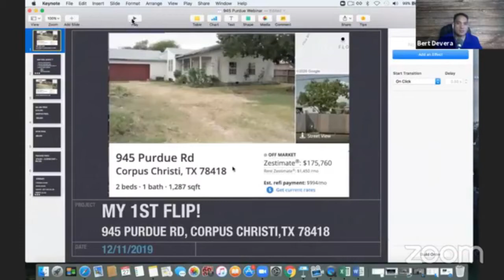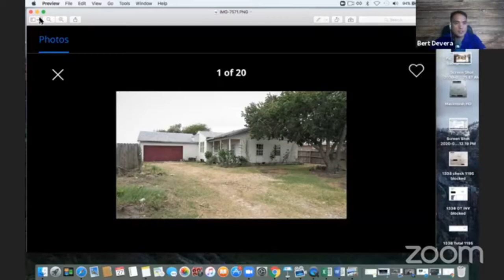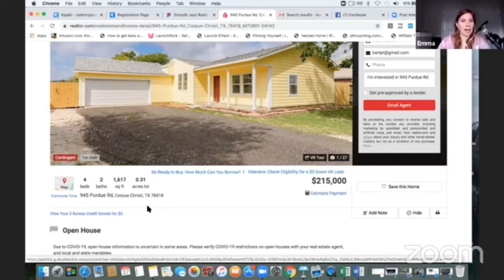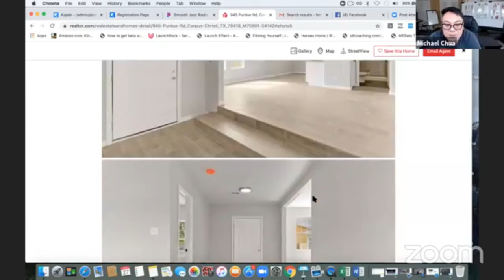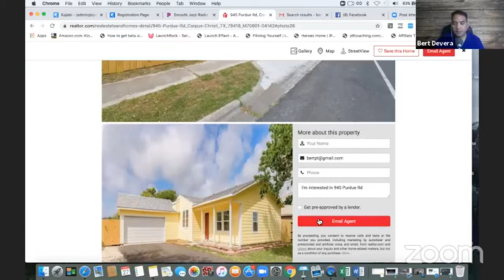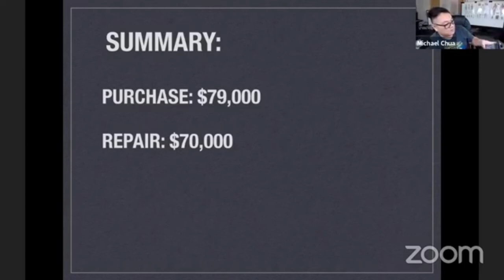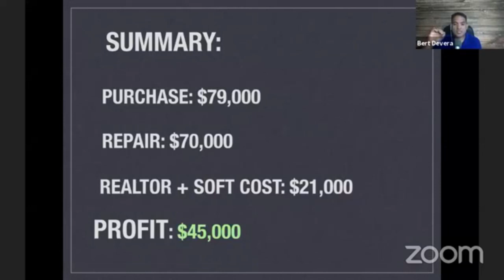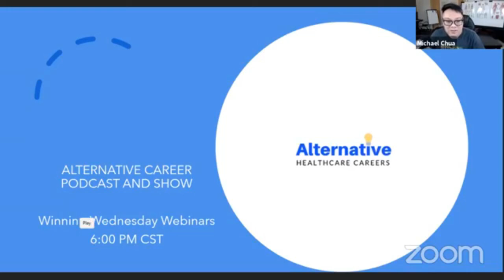Winning Wednesday Webinars with Engelbert De Vera PT on How to Start Real Estate Flipping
Alternative Career Podcast and Show. Winning Wednesday Webinars with Engelbert De Vera PT on How to Start Real Estate Flipping.

Download the FREE Alternative Healthcare Careers Business Course - 10 income generating ideas you can do today and a walkthrough of how to build your

Save 15% for life on Podia (unlimited website, course, membership and email) or use code: ACG

About Alternative Healthcare Careers
In these videos, Emma Shapiro and Mike Chua interview other healthcare professionals who are side hustlers or entrepreneurs so that you can help start your own healthcare business.

As per and unless otherwise permitted under the United States Copyright Act, no part of the content of this video or any video published under Emma Shapiro or Alternative Healthcare Careers, and other encompassed entities, shall be stored, copied, recreated, republished, or transported.

The advice, guidance, and principles outlined in all content produced by Alternative Healthcare Careers and Emma Shapiro and other encompassed entities are not guaranteed to be appropriate for your unique situation or business.  We recommend that as a consumer, you exercise your due diligence and research any and all strategies recommended to you before adopting them in your own business.  Emma Shapiro, Alternative Healthcare Careers and other encompassed entities are not responsible for any damages that result from an effort to implement the information provided in this or any other video, article, social media post, and related publications.

Emma Shapiro and Alternative Healthcare Careers  and all other associated persons including but not limited to independent contractors, employees, and affiliates, research and review all content for this site to the best of their abilities but make no guarantees, representations, or warranties as to the complete accuracy and inclusion of all relevant information for each video, including but not limited to all video streams, suggested and provided links and resources.  All parties specifically disclaim any implied warranties of merchantability or fitness for any and all purposes.